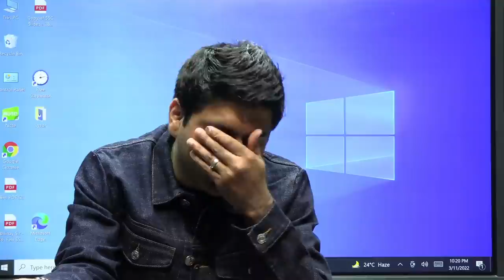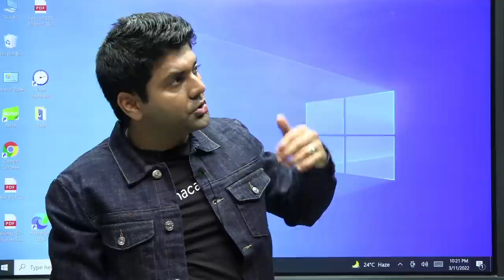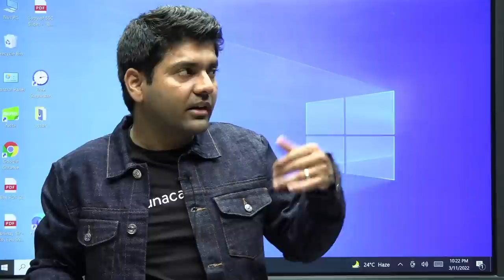Update About Classes of Crash Course ! By Abhinay Sharma (Abhinay Maths)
👉🏻88 Days Maths Special (Live + Recorded) by Abhinay Sir Free Crash Course
UNLOCK CODE - ABHINAYMATHS

24feb. – 8PM

25feb. – 8PM

26feb. – 10AM

27feb. – 10AM

26feb. – 8PM

27feb. – 8PM

Simplification & LCM HCF
28feb. - 10 AM

1Mar. – 5PM

special Class -
Profit & Loss Part -2
4Mar. – 1PM

3Mar. – 5PM

4Mar. – 5PM

7Mar. – 5PM

8Mar. – 5PM

9Mar. – 5PM

Time, Speed & Distance Part – 1
10Mar. – 5PM

Time, Speed & Distance Part – 2
11Mar. – 5PM

Complete Class of Boat
14Mar. – 5PM

15Mar. – 5PM

16Mar. – 5PM

Complete Class of Co-ordinate Geometry
17Mar. – 5PM

Complete Class of Height & Distance
21Mar. – 5PM

22Mar. – 5PM

23Mar. – 5PM

24Mar. – 5PM

25Mar. – 5PM

28Mar. – 5PM